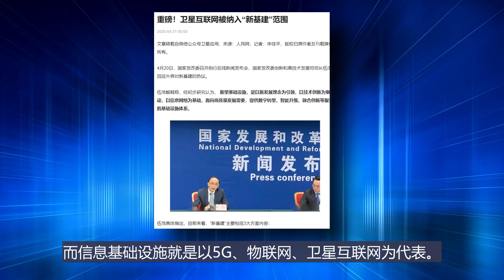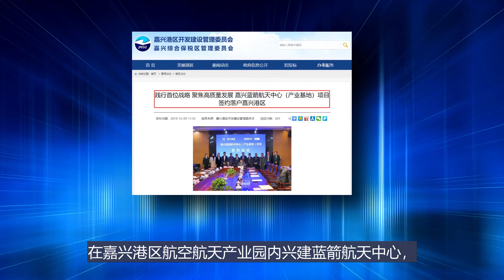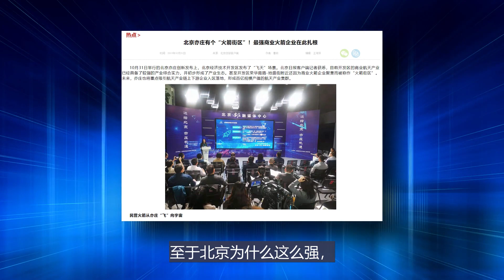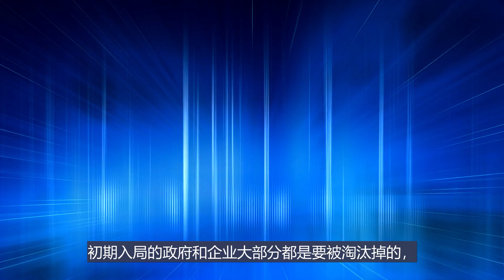地方政府的新花样